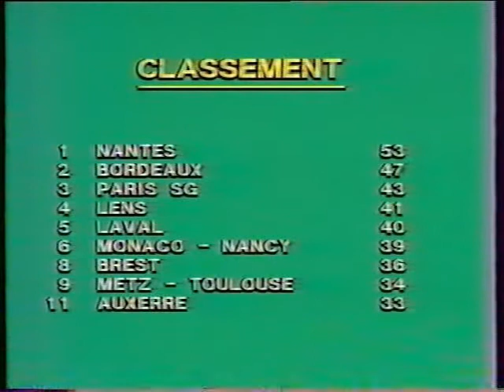F.C Nantes - Tours 2-1 - Saison 1982-1983